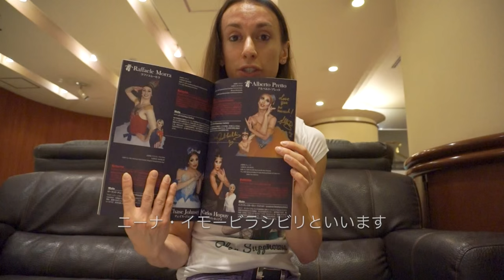Alby Pretty message from Japan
Alberto Pretto, owner of Albypretty dancewear line, greets his fans in a message from Japan